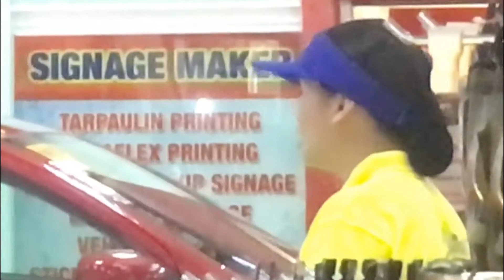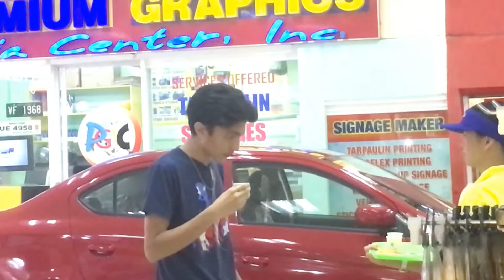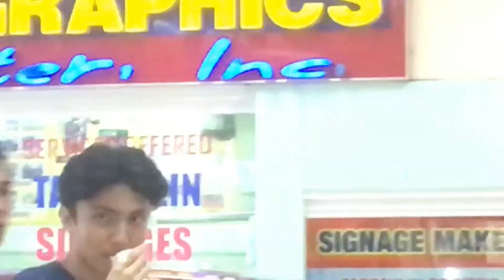FREE TASTE PRANK SA MALL (TROLLING)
Hello , Free taste prank sa mall lang trip trip lang po lahat yan at wala pong personalan hahaha spread the goodvibes mga maam/sir !

Kung maari lang ay i-share niyo ung video na to at i-share nyo narin tong channel ko sa mga friends nyo for more video to come.
Salamat ! Godbless.

Spread the katalongan in our country